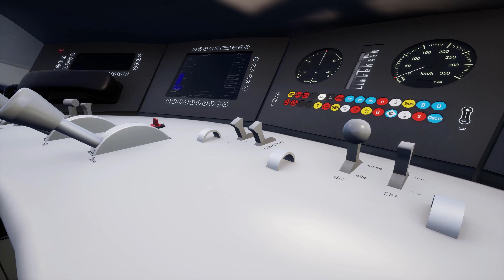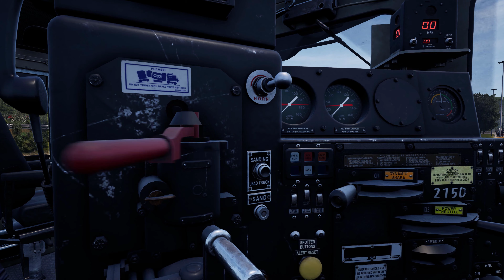TRAIN SIM WORLD 2 – Teaser Deutsch (2020)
Dovetail Games, der britische Entwickler für Zug-Simulationsspiele hat in dem neuen Spiel Train Sim World 2, dass in Kürze auf den Markt kommt, nun auch wieder eine neue Strecke in Deutschland kreiert.
Das schlanke klassische Design und die moderne schöne Technik des ICEs, treffen in Train Sim World 2 (TSW2) auf eine der beeindruckendsten Eisenbahnstrecken Europas: In dem Zugsimulationsspiel von Dovetail Games kann bald die Schnellfahrstrecke Köln - Aachen erkundet werden.
Der Lokführer kann von seinem Wohnzimmer aus, den Intercity-Express durch die geschäftigen deutschen Metropolen beschleunigen, um dann die offene Landschaft auf dieser authentischen Strecke genießen zu können.

Die Hochgeschwindigkeitsstrecke Köln-Aachen ist ein 70 Kilometer langer Abschnitt des transeuropäischen Verkehrsnetzes, das der ICE mit Geschwindigkeiten von bis zu 250 Kilometern pro Stunde befährt. Um das zu gewährleisten zu können, verlegte man auf mehr als der Hälfte der Strecke ein weiteres separates Gleis, das parallel zu den bestehenden Gleisen verläuft.
Damit ist sichergestellt, dass der schnelle internationale Verkehr mit dem ICE 3M seine unglaublichen Spitzengeschwindigkeiten ausnutzen kann und nicht durch den regen S Bahn-Verkehr aufgehalten wird.
Die Strecke ist geschichtsträchtig, von ihrem heftig umstrittenen ursprünglichen Konzept bis hin zu den Wahrzeichen und Brücken, die die umgebende Landschaft prägen.
Jedem dieser Wahrzeichen schenkten die Spieleentwickler von Dovetail Games die nötige Liebe zum Detail, um sie in Train Sim World 2 zum Leben zu erwecken und es den Spielern zu ermöglichen, wirklich in die Strecke einzutauchen.
Gekrönt wird die Fahrt mit einem Panoramablick auf die Kölner Skyline mit dem wunderschönen Dom und dem berühmten Kölner Hauptbahnhof. In TSW2 wird die Baureihe 406 als ICE 3 enthalten sein. Dabei handelt es sich um ein Hochleistungsfahrzeug, welches auf dieser Strecke erstaunliche Geschwindigkeiten von bis zu 250 Kilometer pro Stunde erreicht.
Wer die deutsche Landschaft gemächlicher mit Geschwindigkeiten von bis zu 160 Kilometer pro Stunde erkunden will, kann auch die DB BR 442, den Talent 2 fahren.
Das von uns Eisenbahnfans auch liebevoll Hamsterbacke genannte Fahrzeug ist mittlerweile eine nicht zu vernachlässigende Größe im gesamten Netz der Deutschen Bahn.

Auch die enthaltenen Fahrten mit dem TALENT 2 geben den Lokführern die Freiheit, die Strecke zu erkunden und Hochgeschwindigkeits-Fahrkünste zu testen. Denn als Lokführer der Expresszüge müssen die Züge auf der Strecke zwischen Aachen und Düren nur selten für Fahrgäste anhalten und haben so die Möglichkeit, die wahren Kräfte dieser blitzschnellen Fahrzeuge umzusetzen.
Zusätzlich zu diesen Diensten gibt es eine Vielzahl weiterer Szenarien und Dienstleistungen, die Fahrspaß bereiten. Für Lokführer, die ein fortgeschrittenes Fahrerlebnis suchen, wurden in TSW2 in beide Züge einzigartige Radschlupfeigenschaften eingebaut.

In Train Sim World 2 wurden sämtliche physikalische Faktoren verändert, dass sorgt für einen klaren Unterschied zur bisher etablierten Software aus dem Hause DTG.

Auch wird für die Amerikanischen Einsenbahnenthusiasten die bisher aus der Vorgängerverversion bekannte Strecke: Sand Patch Grade in einer leicht überarbeiteten Version wieder Ihren weg in den Simulator finden. Für die Fans der Britischen Eisenbahn kommt die London Underground Bakerloo Line in das Portfolio des Simulators.

Viel Freude und Vergnügen beim Eisenbahn fahren wünscht Think New Fly New im Train Sim World 2 von DTG (Dovetail Games).